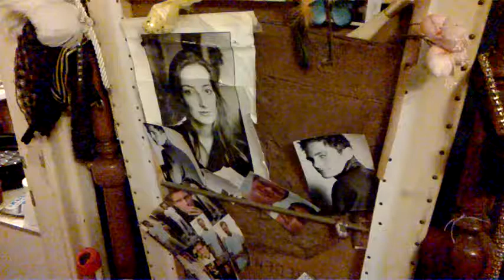DAMY RADĘ,GDY MAZUR ZA DORADZANIE NA STRONĘ PEPICZKÓW PRZEPĘDZIMY I PO LICHWIE!!!